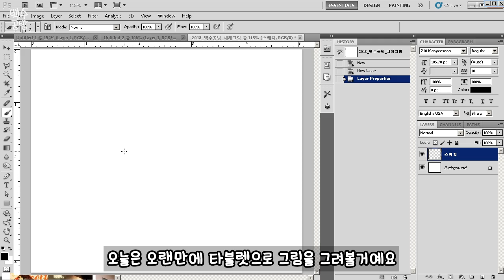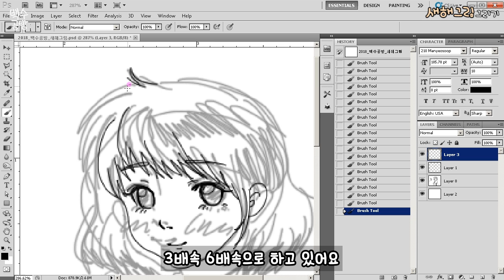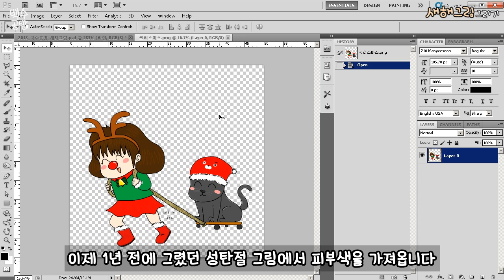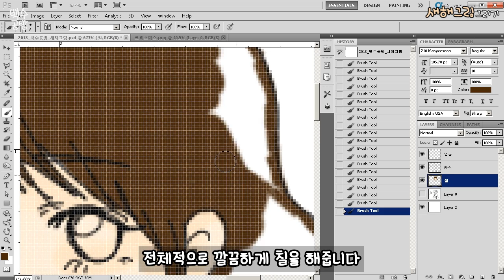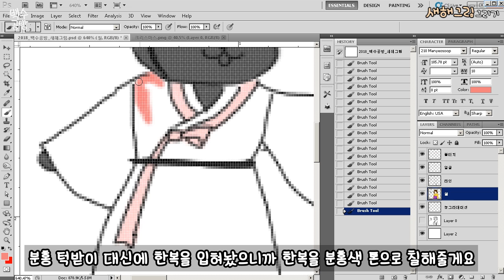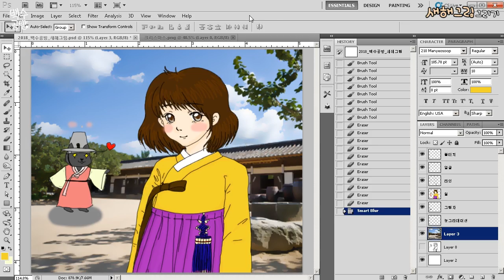2018 새해맞이 한복입은 나드레와 편고를 그려보았어요! 심심풀이 영상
엔젤님들 안녕하세요♥ 신나드레입니다!

이번 영상은 제 인생에 남을 첫 편집 영상이예요! (빠밤★)

제가 열심히 녹화해서 더빙하고 컷편집을 거친 후에 자막작업까지'는' 제가 다 했어요!!

(편고님이 효과들과 오프닝, 앤딩, BGM등등 MSG를 가득 넣어주어서 완성시킬 수 있었어요)

편집을 불태워보고나니 참 뿌듯하고 하핫.. 정말 작정하고 작업했더니 20시간 30분이 걸렸네요.
(스스로 '나 유튜버구나' 하고 느꼈어요.)

지난번 리뷰영상을 올렸던 타블렛으로 오랜만에 그림작업을 해보았는데

한복은 정말 예쁘네요♥ 예뻐요..♥ 하하 (코쓱♥)

현재 백수공방채널 커뮤니티 탭에서 '편집고양이 Q&A 2탄'의 질문들을 받고 있어요♥

질문 많이 남겨주시면 1월달 언젠가에 편고님과 함께 영상준비해서 보여드릴게요♥

이번 영상도 부디 킬링타임으로 재미나게 봐주셨기를 바랍니당 껄껄♥

뿅♥

* 볼건 없지만 잠들어있는 제 고요한 블로그에도 놀러오세요!

* 그 외에 sns는 없답니다.

(인스타그램 메세지가 피드백이 빠른 편이예요. 블로그와 메일, 페이스북은 답변이 다소 늦을수 있어요.)